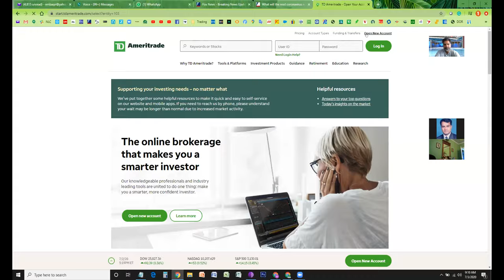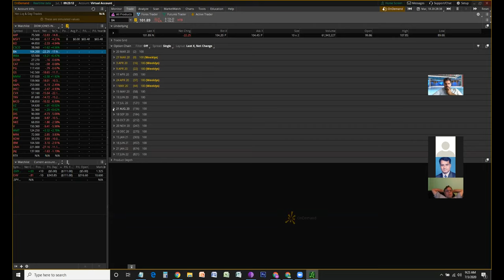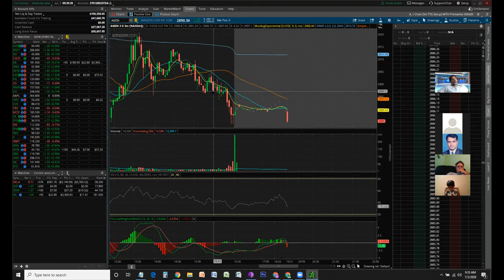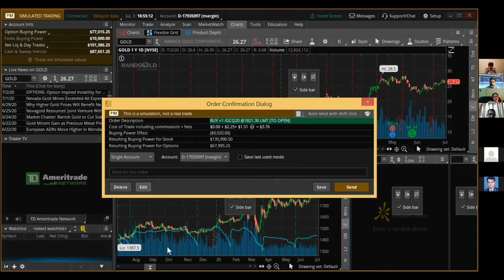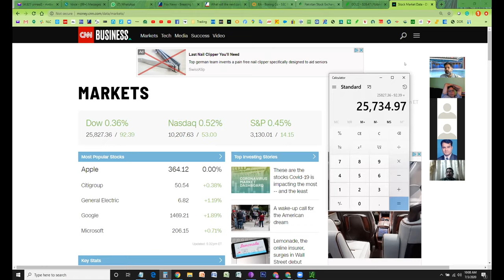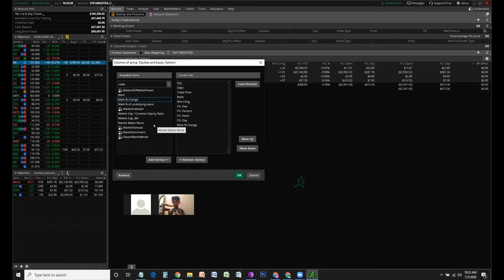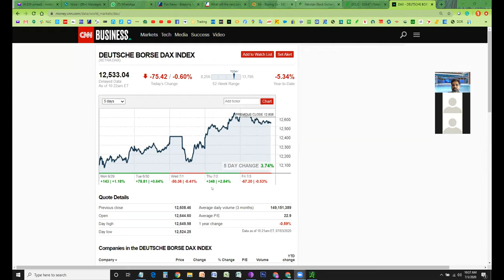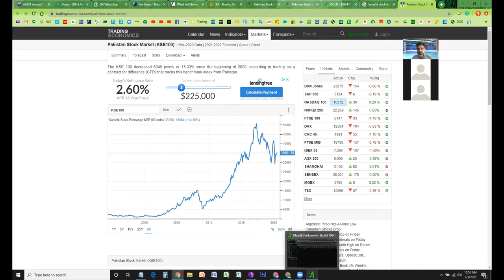Weekly Review/Questions/Answers Session | سوالات اور جوابات اسٹاک مارکیٹ کا ہفتہ وار جائزہ | Jul 3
Weekly Review/Questions/Answers Session | سوالات اور جوابات اسٹاک مارکیٹ کا ہفتہ وار جائزہ | Jul 3, 2020